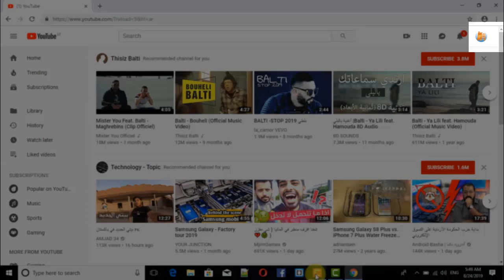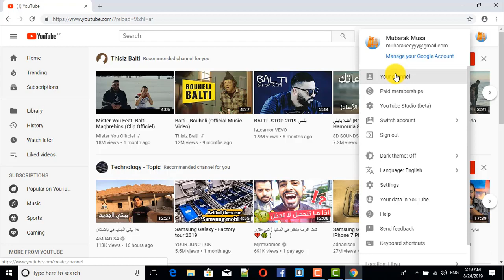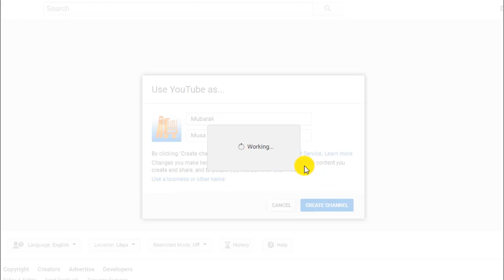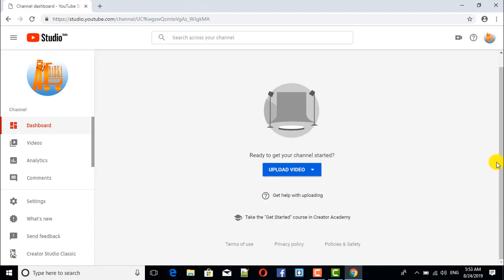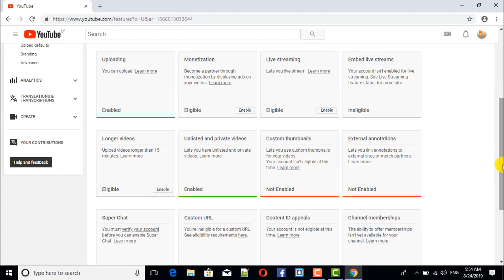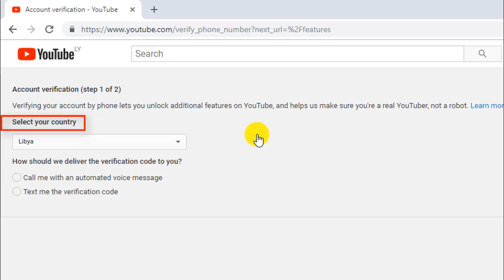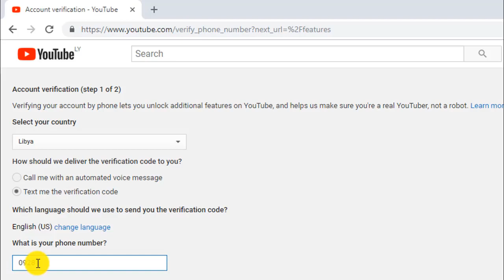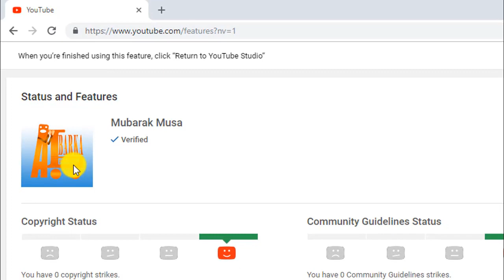003 - Darasin koyon YouTube || Ingattacciyar Hanyar Da ake Bude channel.